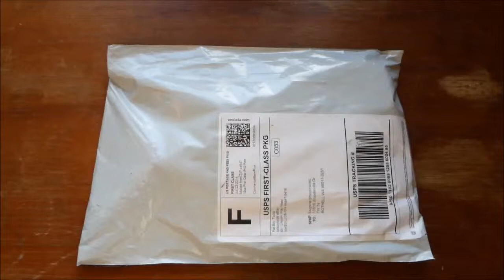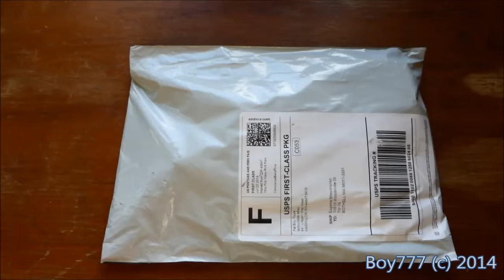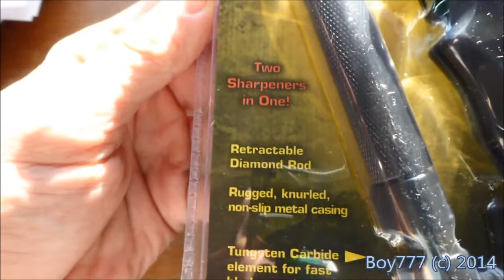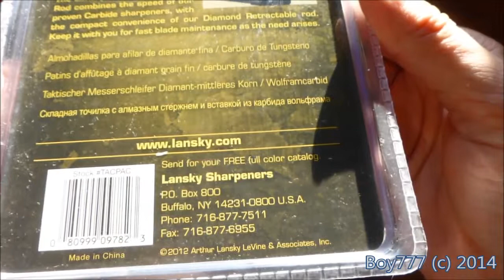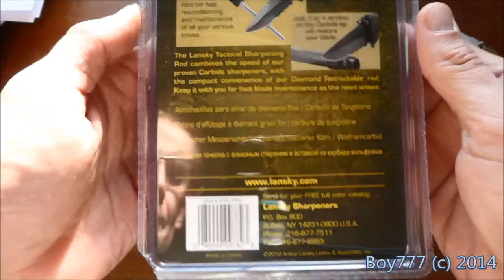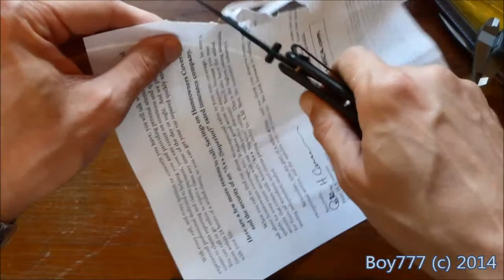LANSKY Тактический набор Алмазная Точилка и Нож (Tactical Pack Unboxing)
Складное точило типа муссат с алмазным стержнем и вставкой из карбида вольфрама плюс нож в комплекте.